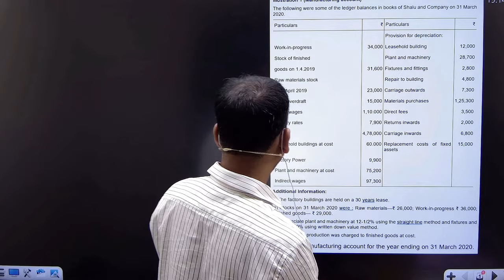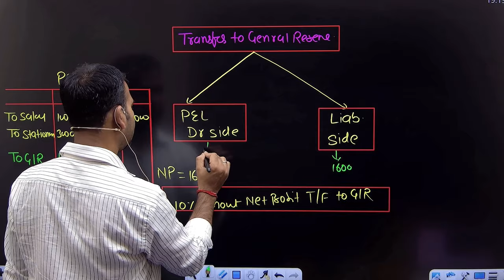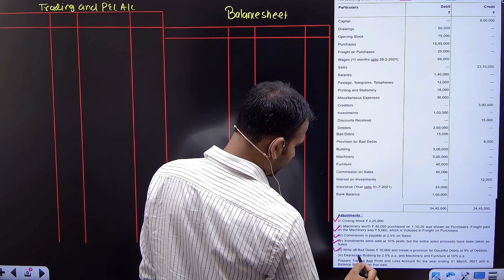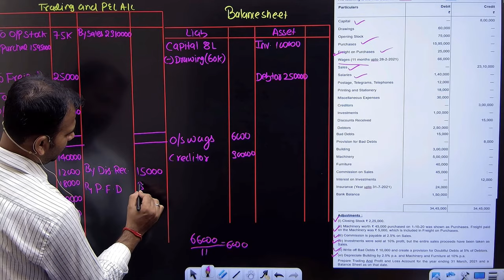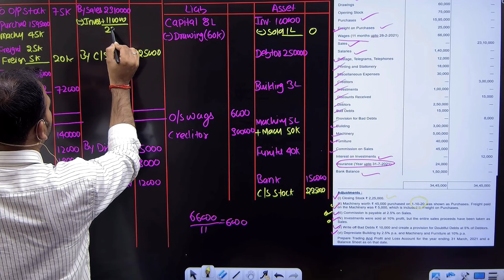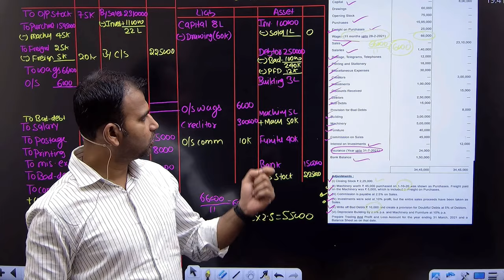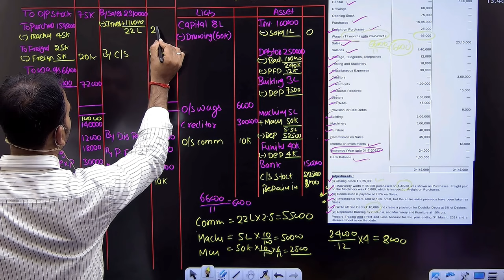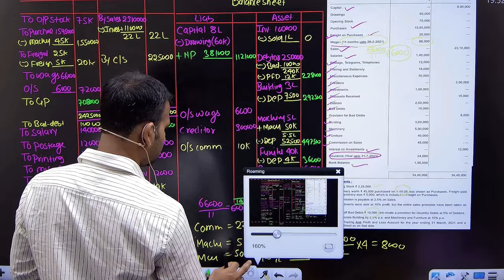financial account for b.com | general reserve adjustment and practice question | final a/c | part 22